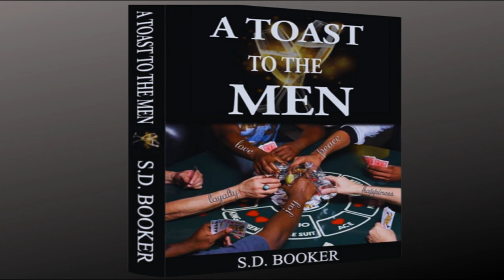Humans Are Not Resources, They Are Possibilities | Sadhguru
Humans Are Not Resources, They Are Possibilities